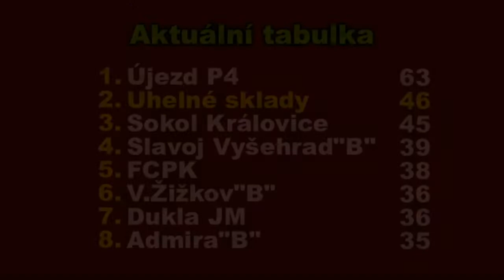Pražská teplárenská přebor mužů 2018/2019 25.kolo